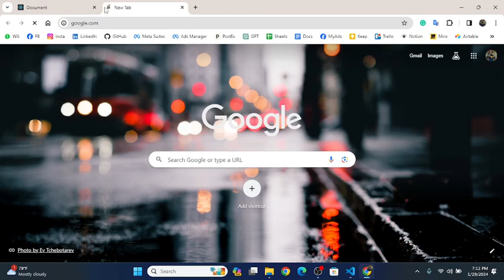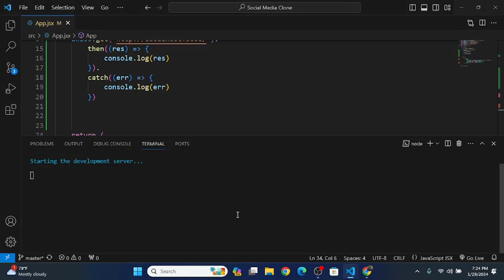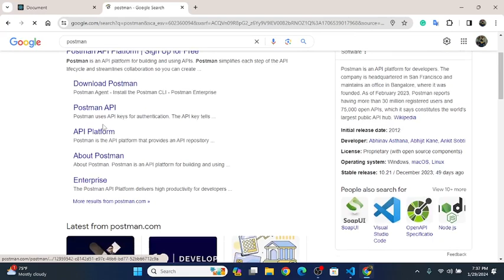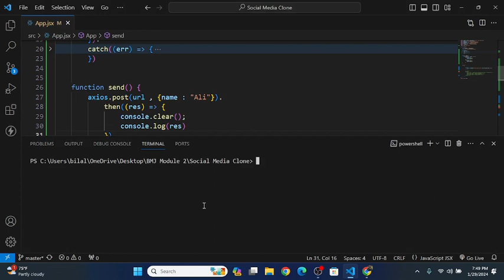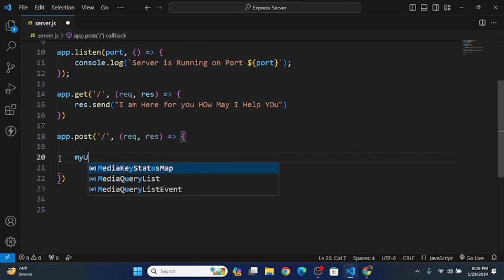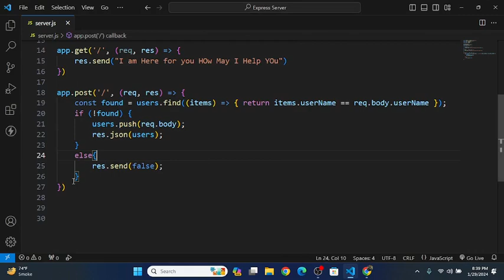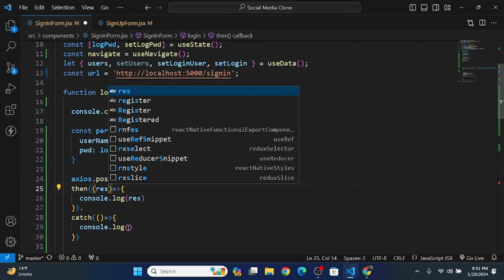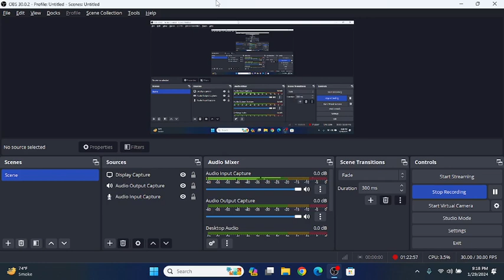Express Post Request Using Sign Up Form